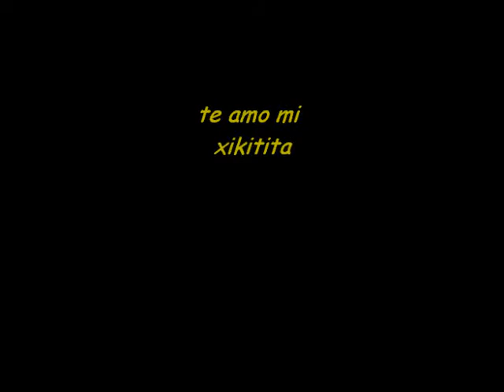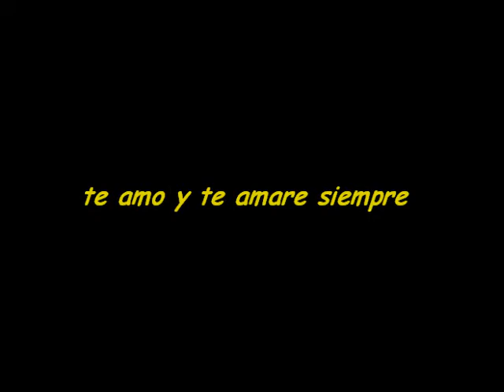dedicado a texia tams.wmv